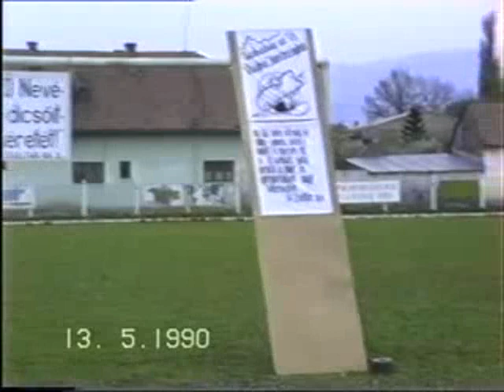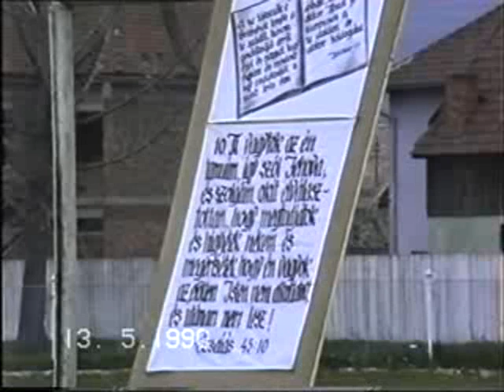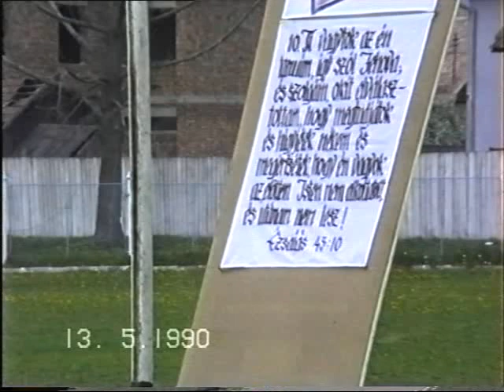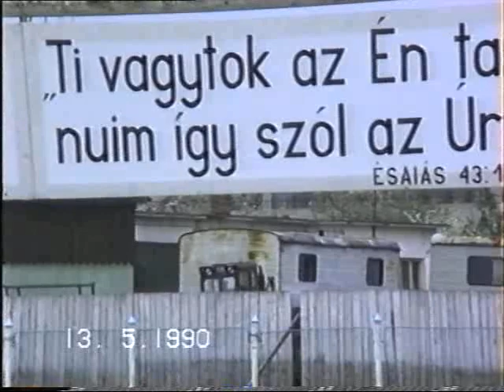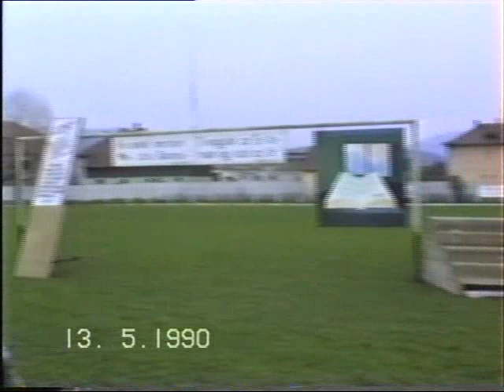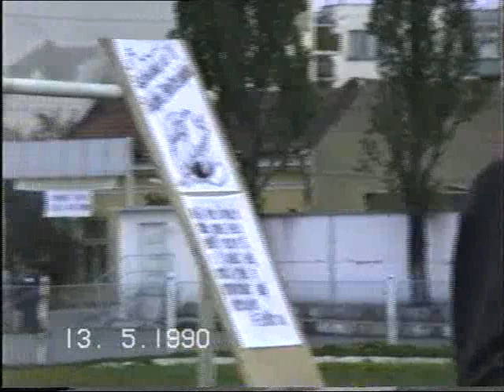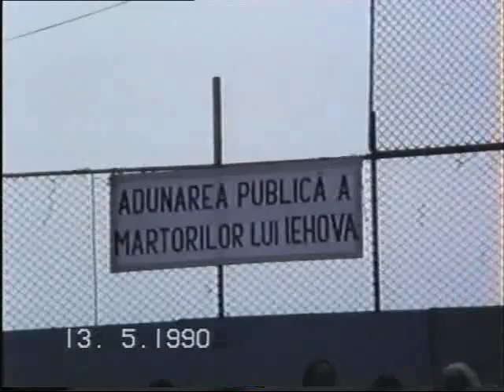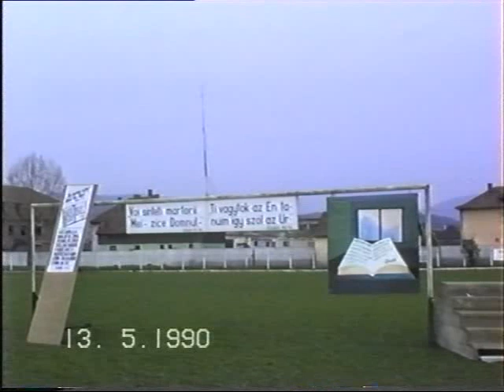Életadó felhívás a nemzetekhez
Áldott legyen Jehova neve mostantól fogva és örökké! 113 Zsoltár 2